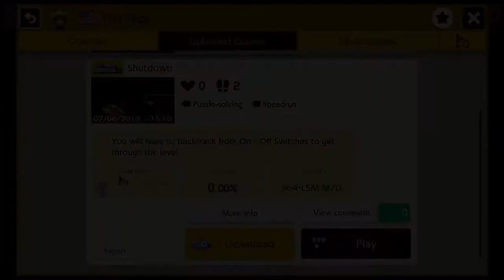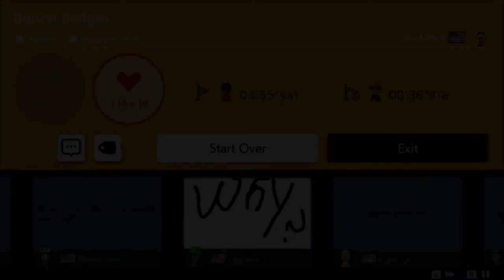YOUR Levels, Part 1!!! - Super Mario Maker 2 (Online) Episode 2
As said, Submit me some of your levels, and I'll show them in future recordings! Thank you for the levels!!

Discord account... Maveo83#8160